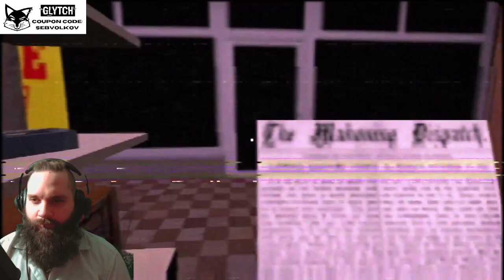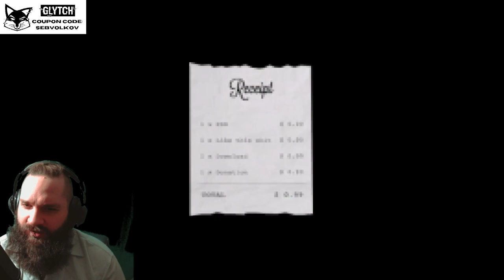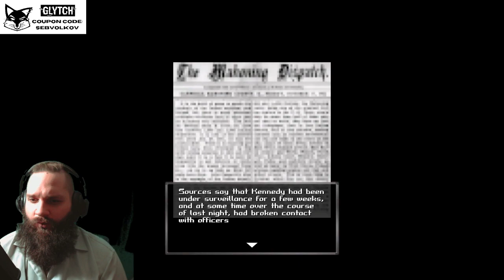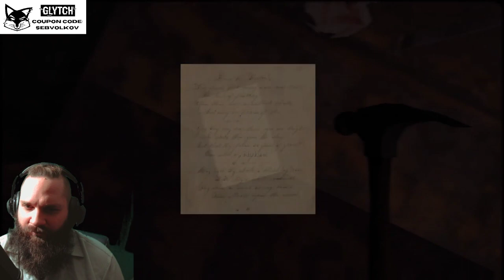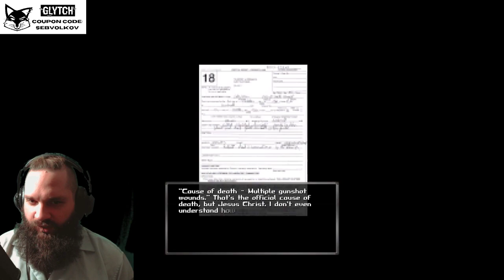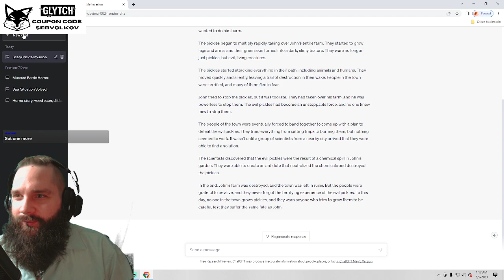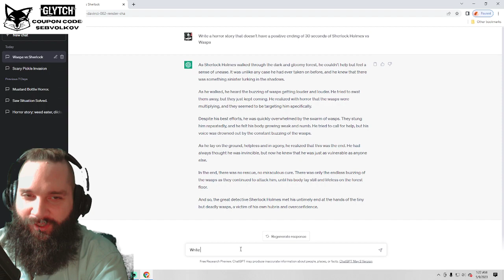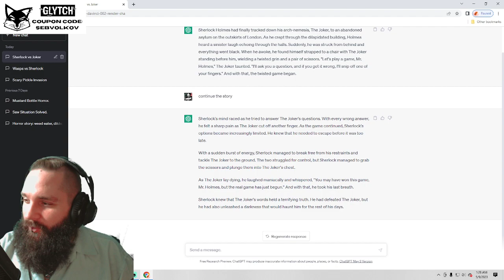Blood Wash Finale & Community Horror story